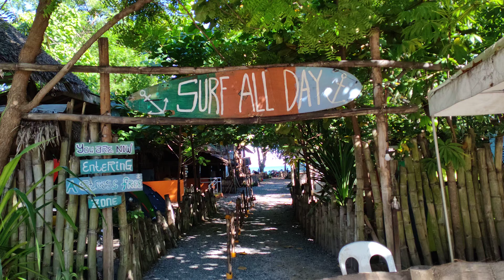Dahican Surf Resort, Mati, Philippines 1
Check in at around 1:30 pm 1/9/2021